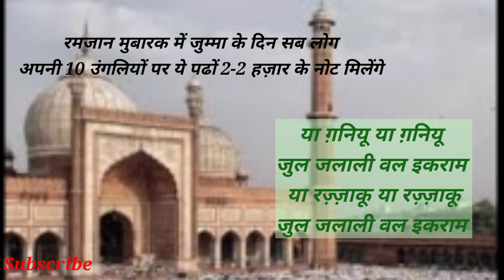रमज़ान 2022 ज़ुमे के दिन \\ 10 ऊँगलियो पर ये पढ़ो // फ़ोरन दौलत मिलेगी //Islamic Duniya